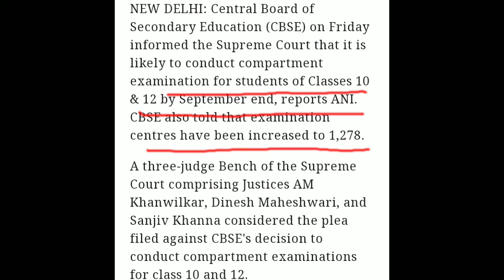COMPARTMENT EXAMS dates announced | board exams 2021 confirmed !!!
compartment exams dates announced, registration begins for 10 and 12 classes,
compartment exams 2020

Board exams 2021 will be conducted or not ? When will national education policy implemented, how will assessment be conducted. all answers are there in this video.
Do watch the video till last.